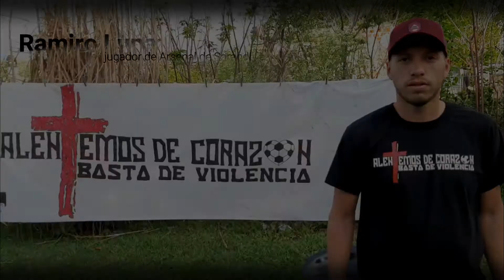"Alentemos de corazon,Basta de violencia"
"Slogan Ramiro Luna"